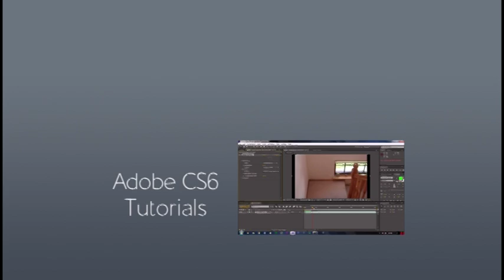Lenovo Thinkpad 3000 N200 Graphics Card Problem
A problem with the Nvidia Geforce Go 7300 please help